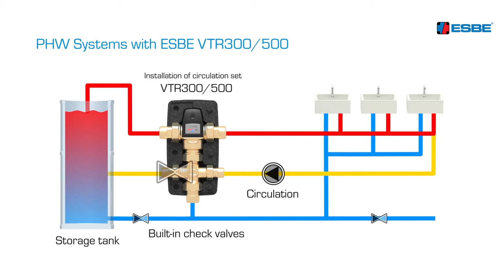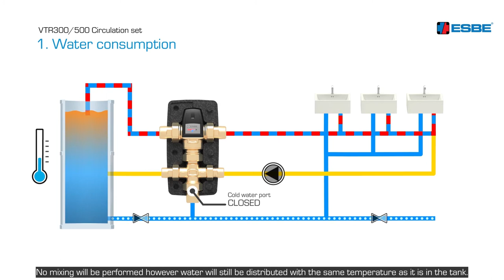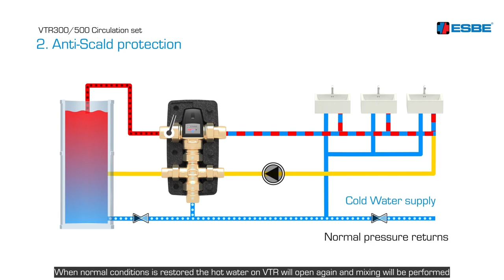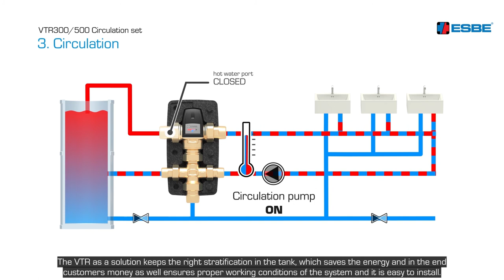ESBE Series VTR is a smart solution for hot water circulation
This movie describes how VTR300/500 unit works and shows all benefits of a unit such as built-in – check valve and how they ensure that the correct water flow direction.
The VTR as a solution keeps the right stratification in the tank, reduce the assembly time and ensure the right function of the potable water system, which saves energy and money.

Intro 00:00
How it works 00:37
Water consumption 01:04
Anti-Scald protection 02:02
Circulation - Direct access to hot water 02:40
Outro: 03:17